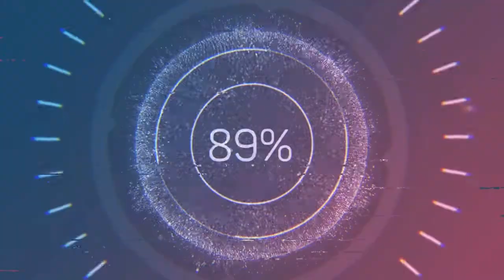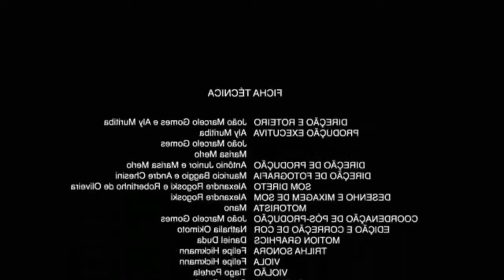A Rampa De Neve Impossivel!! AS MAIORES FAILS+RAGES DE LIPÂO GAMER #14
COMPILADOS DE FAILS+RAGES DE LIPÂO GAMER